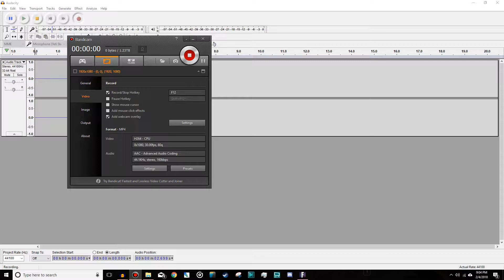WHO EVER THIS WAS YOU MADE MY DAY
So I was playing fornite with my brother and there was this person who where where playing with that sounded like Mickey mouse, I could only record half of this interaction, but who ever this was, your a funny guy.